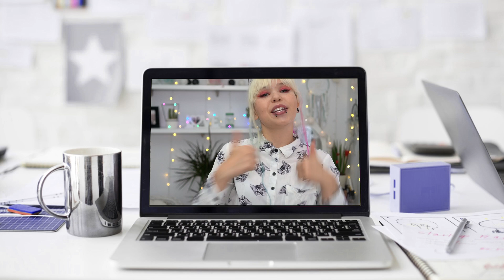Co słyszy KAŻDY UCZEŃ *typowe teksty nauczycieli*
A Wy? Który słyszycie najczęściej!?
___________ROZWIŃ MNIE______________

NOWE ODCINKI: WT, PT 16:00

MOJE WAŻNE PROFILE

👻 Snap → Nanamichanxxx